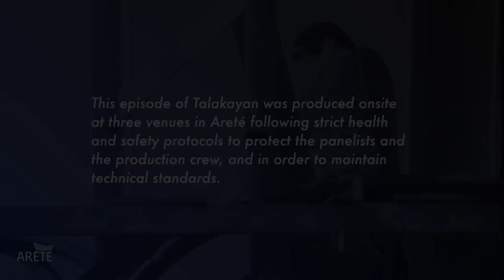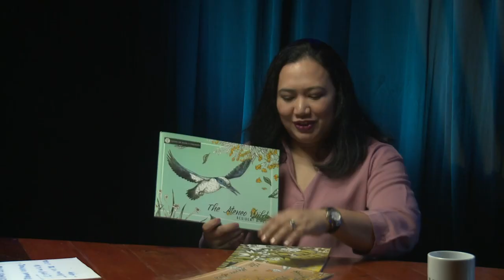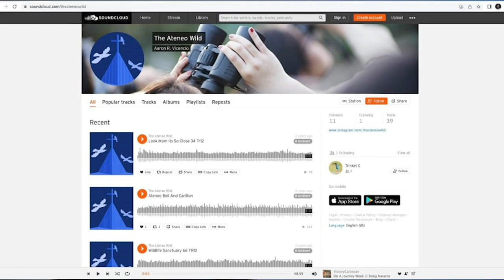Talakayan | Dr. Nikki Carsi Cruz, Abby Favis, & Trinket Constantino (Ateneo Wild)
In this episode, Dr. Nikki Carsi Cruz and the Ateneo Wild’s Abby Favis and Trinket Constantino discuss the history of the citizen science group’s advocacy and projects on campus.

Nikki B. Carsi Cruz, PhD teaches interdisciplinary research, nonviolence, and environmental history at the Department of Interdisciplinary Studies where she currently serves as Chair. She is also Editor of Perspectives in the Arts and Humanities Asia, a journal of the School of Humanities. She is part of the university's Magis Aspirations team on Integral Ecology. Most weekends, she spends time outdoors in nature with her husband and three kids.

Abigail Marie Favis and Maria Katrina Constantino are the co-founders of The Ateneo Wild. Abby Favis is a faculty member of the Department of Environmental Science and the Program Manager for Campus Sustainability at the Ateneo Institute of Sustainability. Trinket Constantino is a faculty member of the Department of Biology where she teaches subjects in the field of cell and molecular biology. Both share an advocacy for urban biodiversity and nature spaces, which are essential in keeping cities healthy and livable. Through The Ateneo Wild, a citizen science program that promotes the importance of urban biodiversity and green spaces in making our cities healthy and beautiful, they hope to deepen community appreciation for nature in the city.

Talakayan is a series which presents how scholarship merges with practice by highlighting innovations, creative solutions, or responses to the complexities, ambiguities, and vulnerabilities we collectively face today. It is produced and shared for the benefit of learners everywhere. Talakayan is available on Arete’s YouTube channel for free.